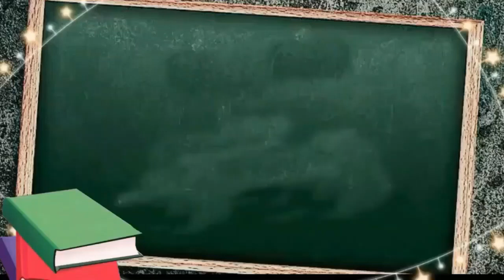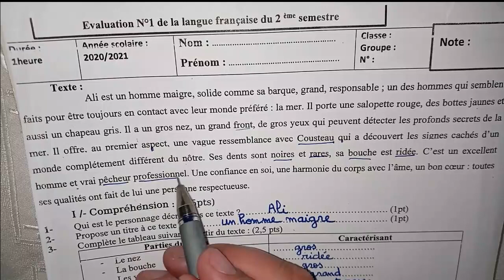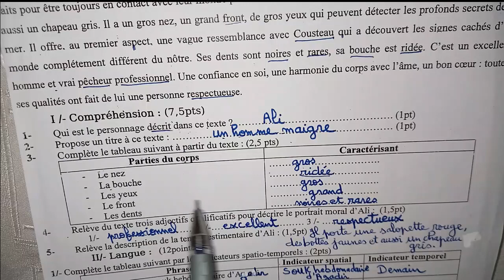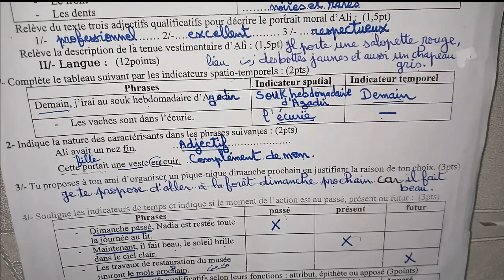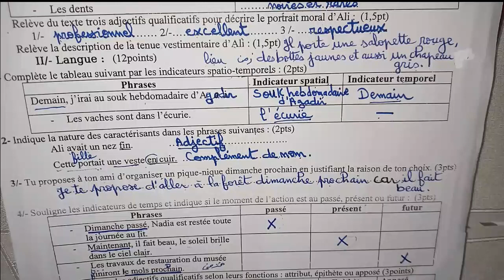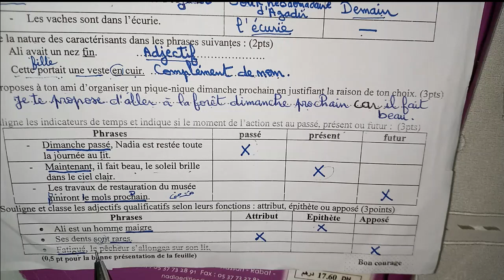فرض محروس / Contrôle continu